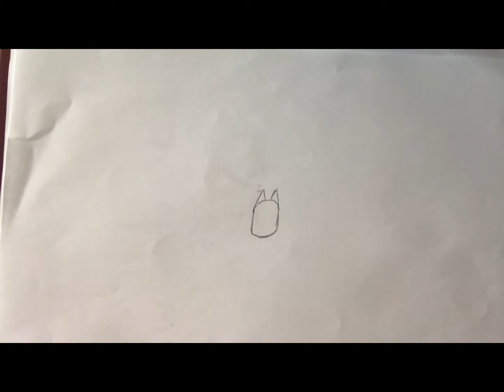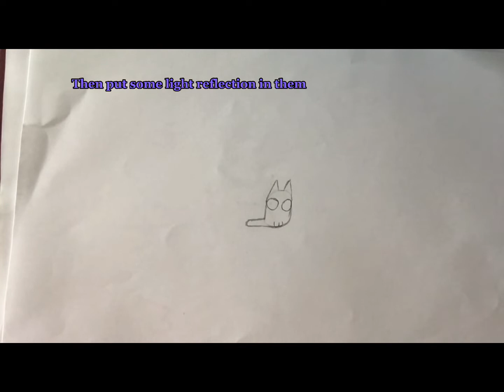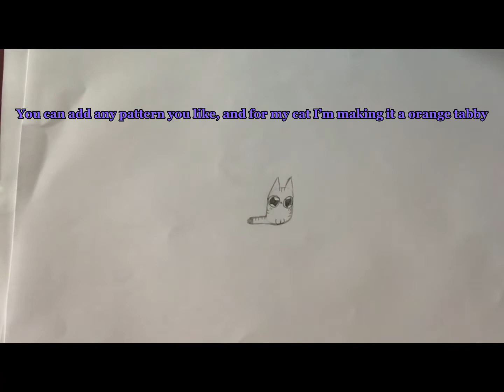How to draw a cute and simple cat